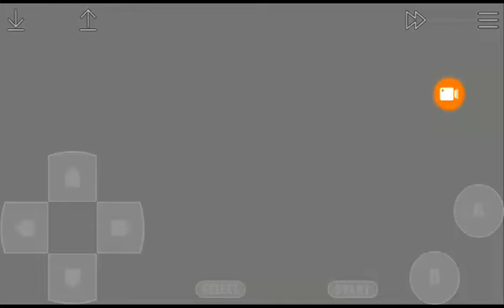Game Over: Robocop corrupted game (NES)